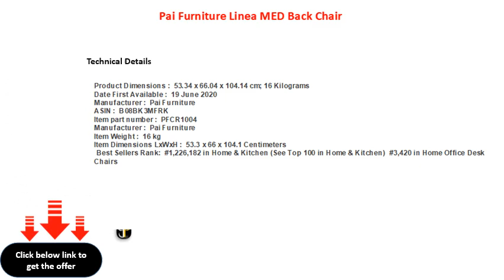Pai Furniture Linea MED Back Chair